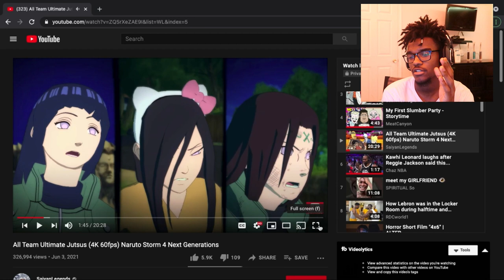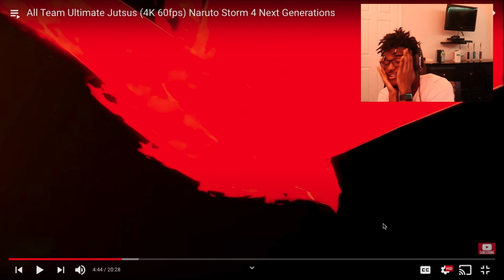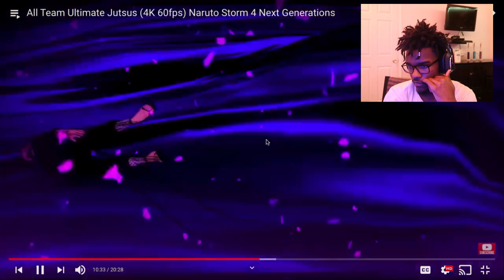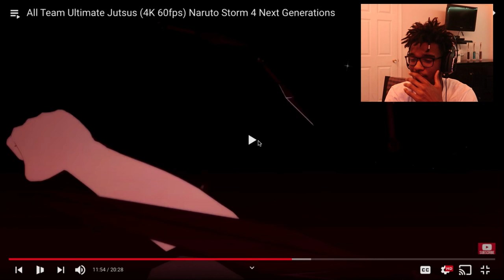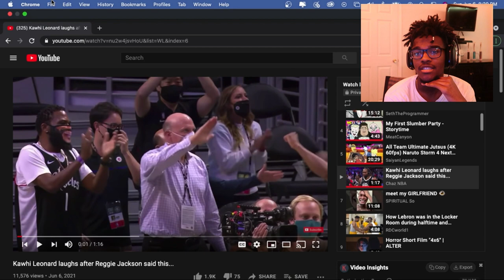PAUL ANTHONY REACTS TO “ALL ULTIMATES NARUTO NINJA STORM 4”